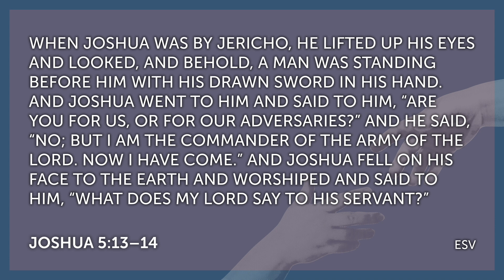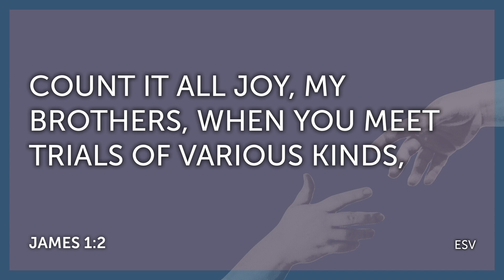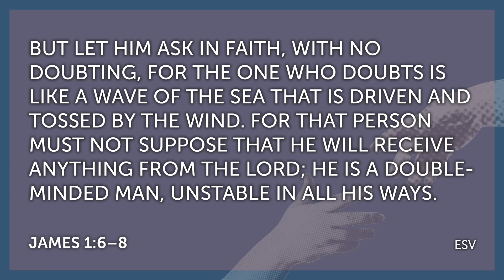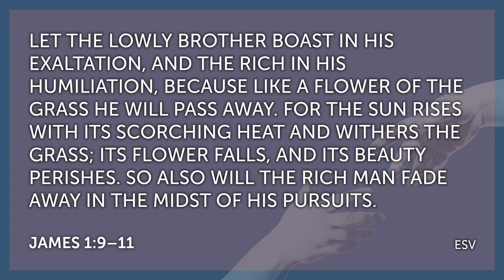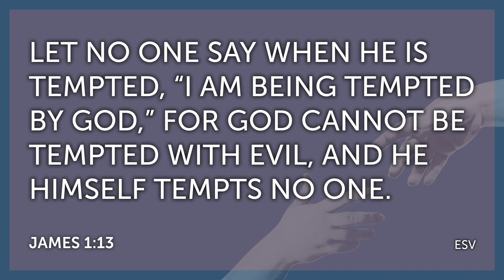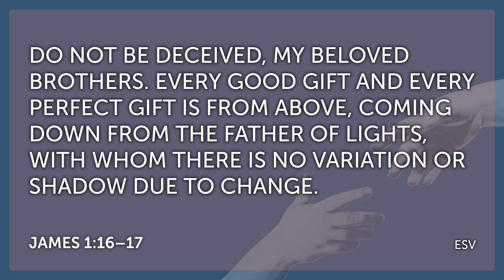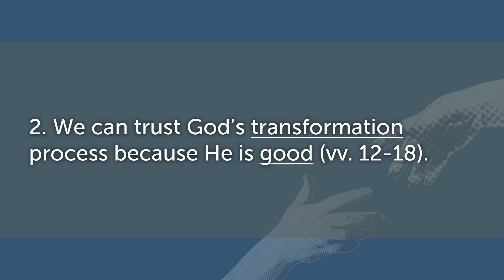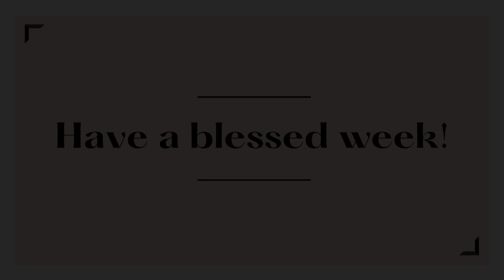The Book of James: Part 1 - November 3, 2024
Today we begin the book of James. Pastor George shares how God is transforming us into faithful people, especially through trials.